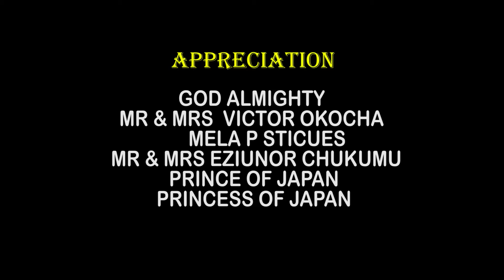Please Make Sure Not To Cry In Dis New Frederick Leonard Movie Dat Just Cm Out Today Oct 04 2024